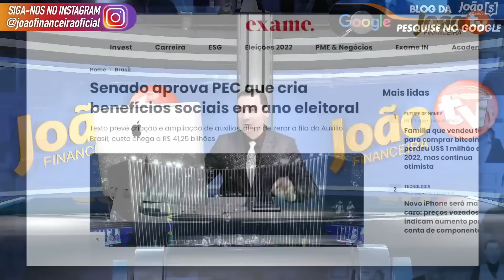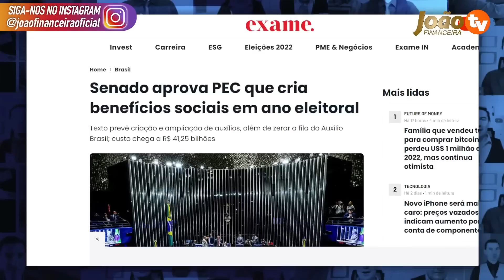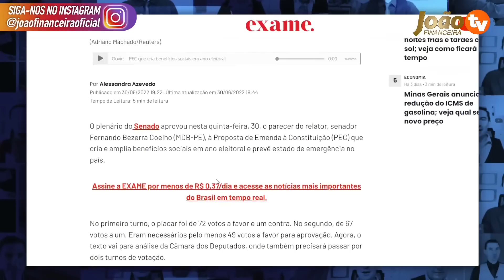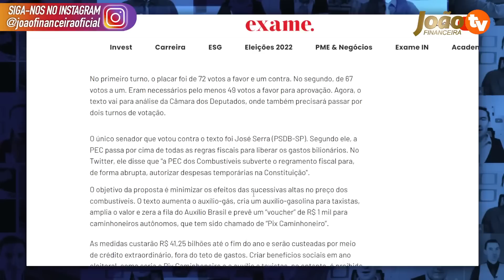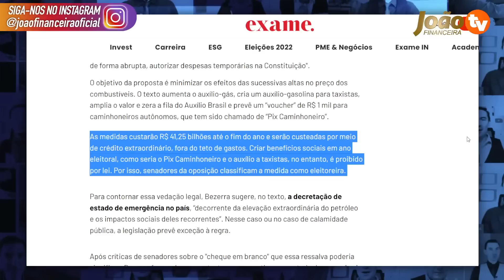URGENTE 14º salário! SENADO ACABA DE APROVAR Pagamento com VALORES MAIORES - PEC Auxilio MUDOU TUDO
MUITAS PESSOAS duvidavam do pagamento do 14° salário INSS 2022 - Confira agora as novidades sobre o décimo quarto salário INSS 2022 - Pagamento do 14 salário INSS é constitucional e pode ser pago pois o senado aprovou medida que MUDOU tudo no Congresso - VEJA AGORA como SIM TEM DINHEIRO para esse pagamento ser feito!!

14º salário para aposentados do INSS em 2022 tem data prevista e valor .
Qual o valor do 14º salário 2021?
Foi aprovado o 14º salário?
PEC Auxilio
14º salário
14º salário do INSS para aposentados será pago em março? veja datas ...
14º salário do INSS será pago em março? ... Se o décimo quarto para aposentados ainda não foi aprovado, como já existem datas de pagamento? Nós ...
14º salário do INSS para aposentados será pago em março? veja datas previstas
14º salário do INSS Pagamento vai começar em março? Assista tudo e ...
14 salario foi aprovado ultimas noticias hoje
14 salario tabela de pagamento
14 salario foi aprovado g1
14 salario
14 salario inss
decimo quarto
14° salario quem tem direito
14° salario calendário
14° salario bpc
14° salario 2021
14° salario 2021 foi aprovado
14° salario 2021 g1
senado federal 14° salario aposentados
pl 4367/20

14° salario tabela de pagamento
14° salario aposentados 2022 g1
14° salario foi aprovado g1
senado aprova décimo quarto para aposentados
14° salario quem tem direito
14° salario aposentados 2021 hoje
pl 4367/20